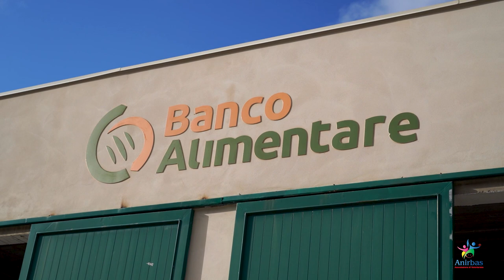Anirbas - Il Box Solidale per regalare un sorriso a chi vive in strada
Grazie alla collaborazione tra Anirbas, associazione di volontariato che si occupa dei più indigenti e Tecnobox, azienda leader nel settore del confezionamento, nasce il box solidale, pensato per dare un sorriso a chi vive in strada e ovviamente trovare all'interno un pasto caldo con cui sfamarsi.
Il box è biodegradabile e contiene un pasto completo cucinato da volontari che ogni domenica vanno personalmente a distribuire a circa 150 senzatetto nella città di Palermo.

Tanto duro lavoro a partire da chi ci da una mano come Il Banco Alimentare Sicilia Occidentale che ci fornisce alcuni alimenti che poi verranno cucinati.

L'associazione Il Mio Amico Andrea che nonostante la loro attenzione per i minori ci ha permesso di coadiuvare tutti i tasselli per la realizzazione.

 Il Cesvop (Centro servizi del volontariato di Palermo) che ti ha dato una mano in questo progetto.

L'associazione Culturale Italiana di New York di Tony di Piazza, che ci sostiene dall'inizio della pandemia in tutte le nostre iniziative.

Video realizzato da: Rian Produzione
Box ideato da: Simona Trapani